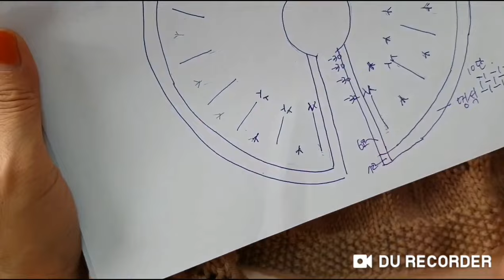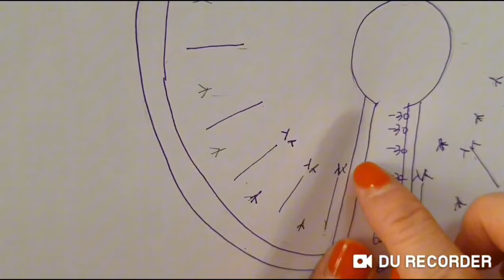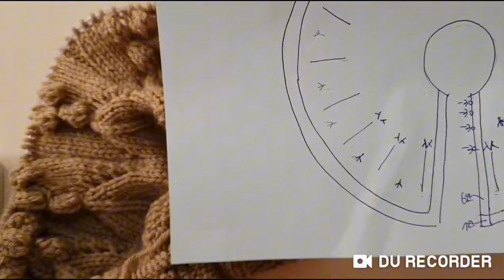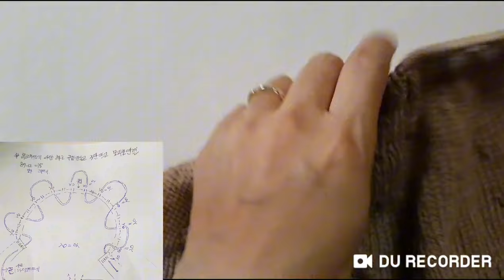모자달린 케이프 2-3세용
실 파트너 3.5  3볼
바늘 3.5 미리

설명
코만들기 1:05
무늬뜨기설명  6:45
방울뜨기 17:50
분산코줄이기 28:15
중간설명  29:10
목부분 고무뜨기  31:45
모자뜨기 41:15
끈아이코트 52:05

실정보
바늘이야기